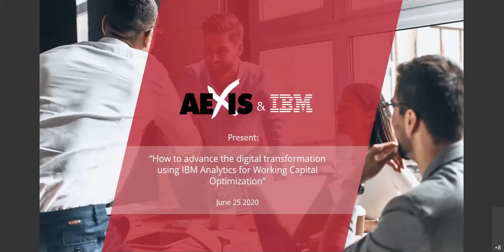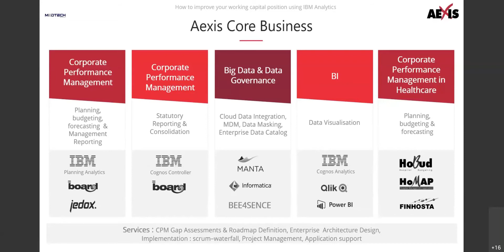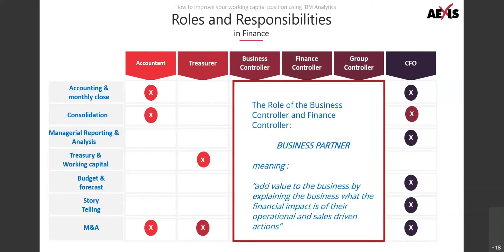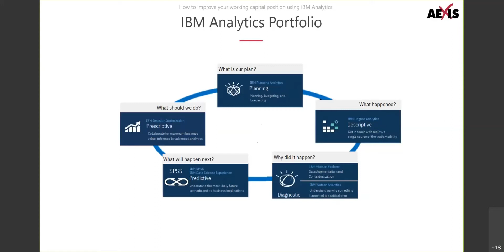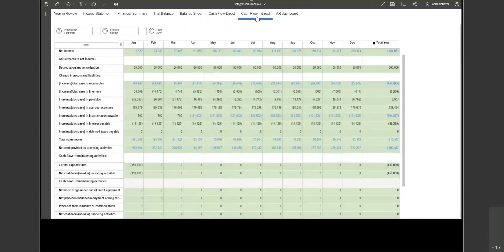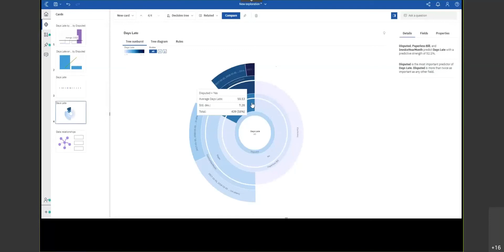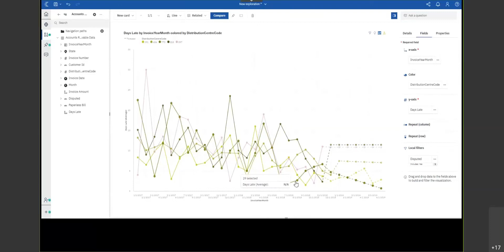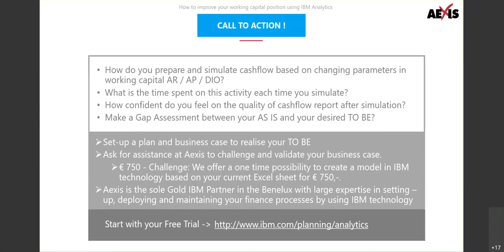Optimize your Working Capital position by using Artificial Intelligence -Webinar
Today, flexibility is key. Can you quickly evaluate multiple scenarios for the coming quarter and know the impact on your cash position?

In this demo you will learn how to optimize your working capital position by simulating changes in your Accounts Payable and Accounts Receivable parameters. The impact of these adjustments is directly visualized in the cashflow forecast and you immediately see where there is a cash shortage or excess.

In this video we explain:
• Our message on how to move forward using AI
• Using AI to discover patterns in our data
• Automated visualisations
• To work with an integrated balance sheet and cashflow statement